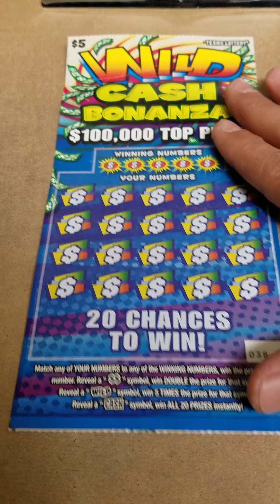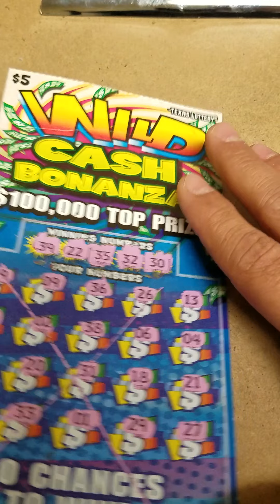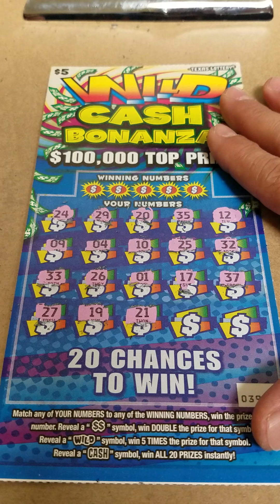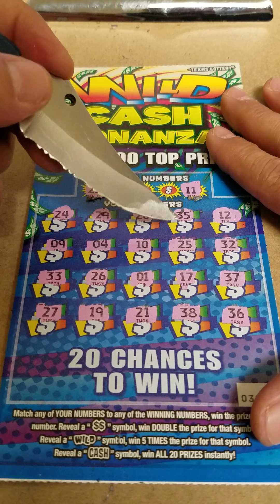(2) Wild Cash Bonanza